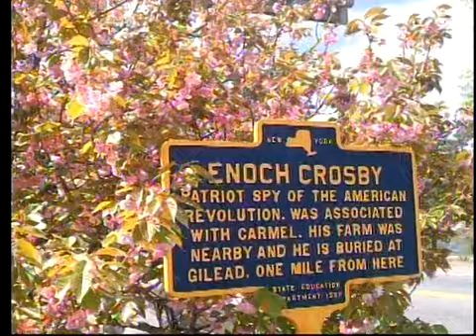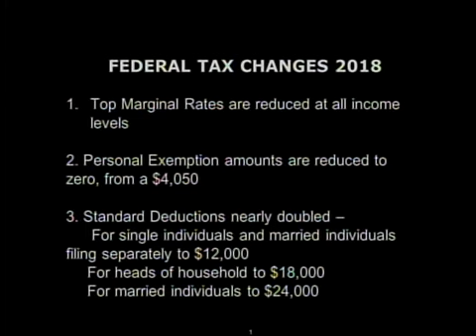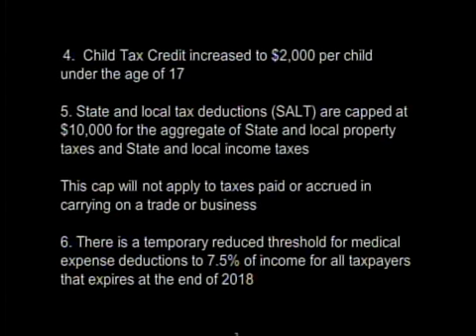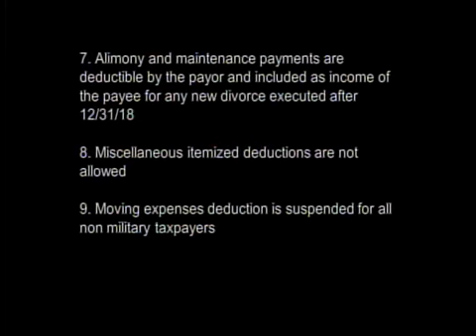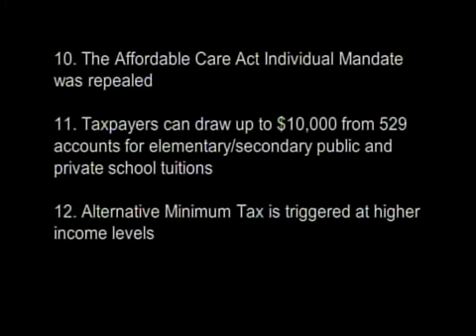Talking Taxes Part 1 Locally Sourced Ep. 62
Scott Reing, Tax Attorney explains how recent changes to the federal and state tax codes might affect you. Locally Sourced is a community volunteer-produced public access TV series showcasing individuals and organizations in Putnam County NY and the mid-Hudson Valley.